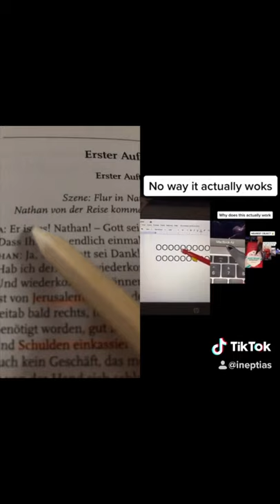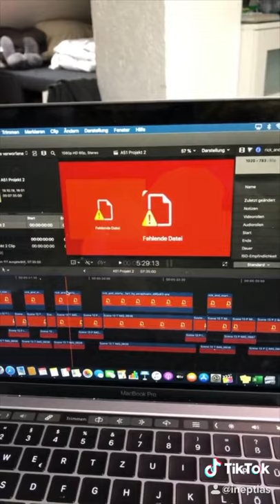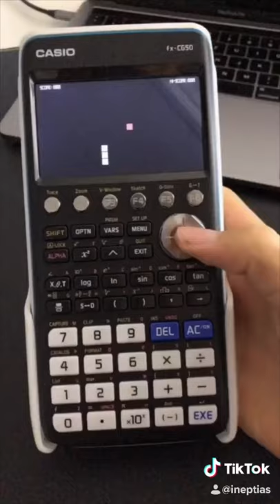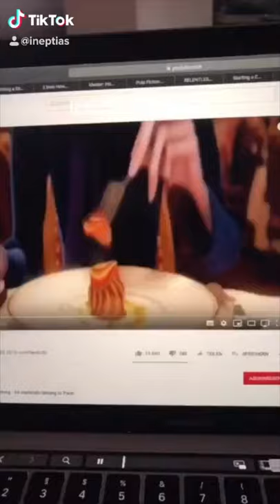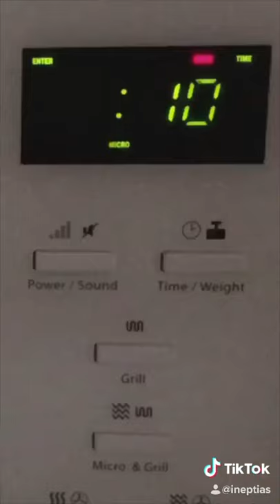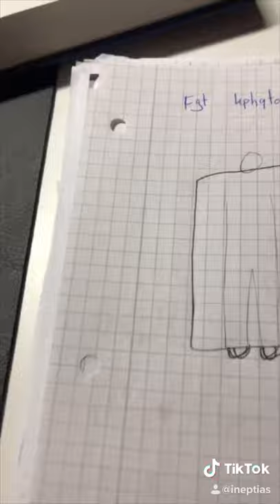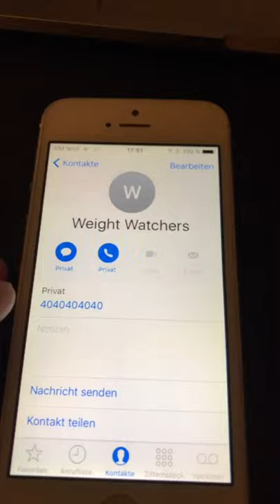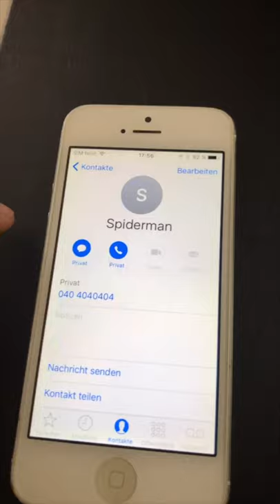Ineptias TikToks, die mich um 3 Uhr nachts wach halten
Hey! Willkommen zu meiner TikTok Compilation. Das ist aber weniger eine best-of Zusammenstellung, sondern einfach fasst alle TikTok, die ich neu gemacht habe.

TSCHÜSS